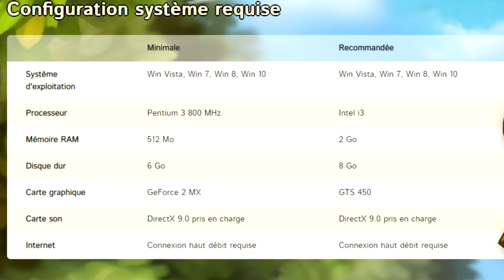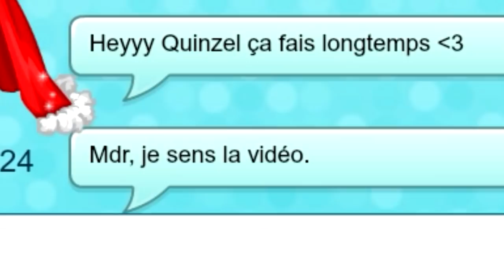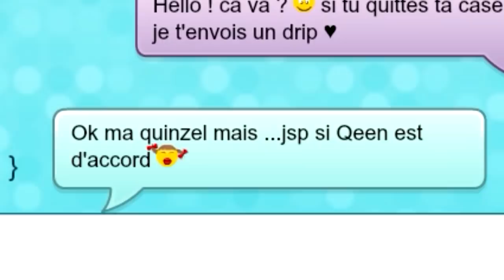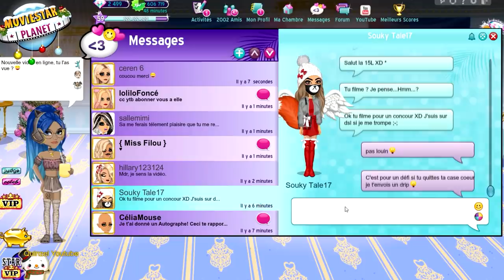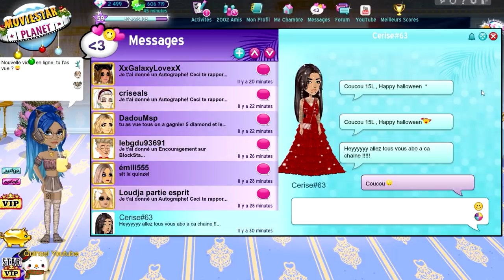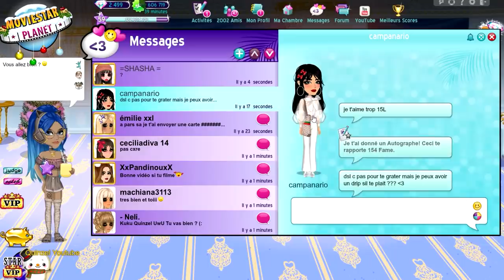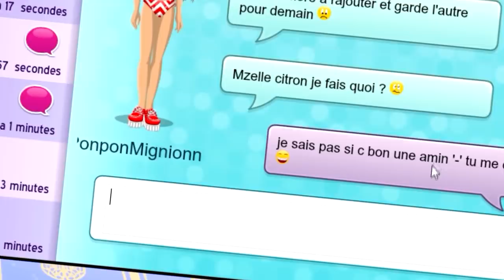UN DRIP OU TA CASE COEUR ? MSP EXPÉRIENCE SOCIALE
NosTale est un jeu de rôle anime en ligne gratuit :)

Dans la vidéo d'aujourd'hui on fait une expérience sociale, j'offre un drip en échange tu enlèves ton crush de ta case coeur !

💌 Boîte Postale 💌
Laurent Muratot
7 rue du 4 septembre
57280 Maizières-Lès-Metz